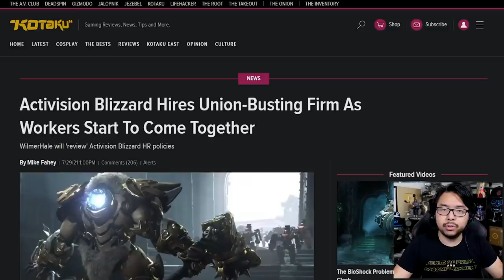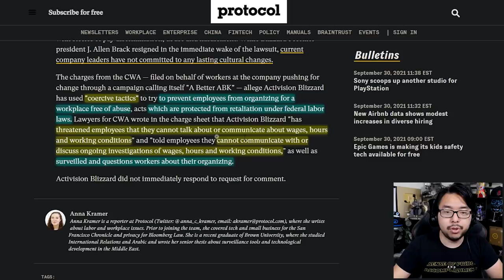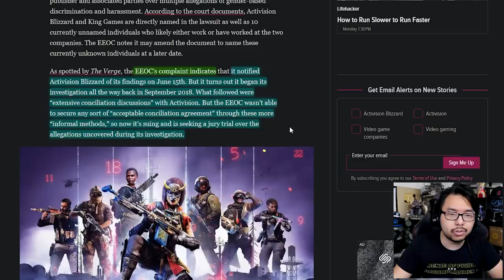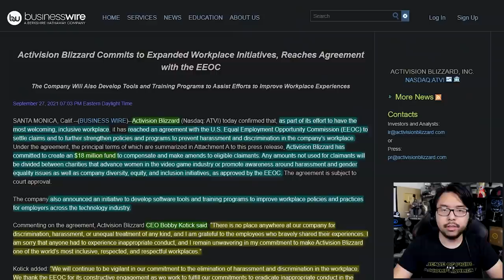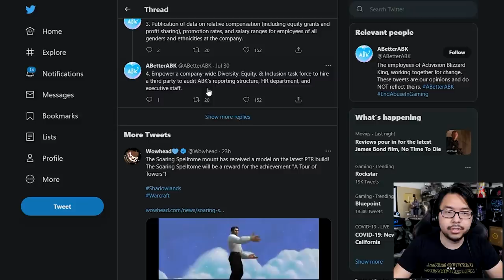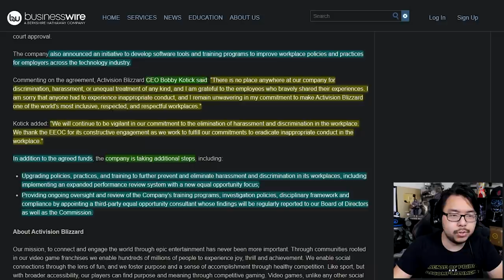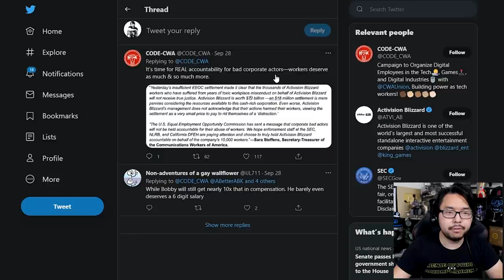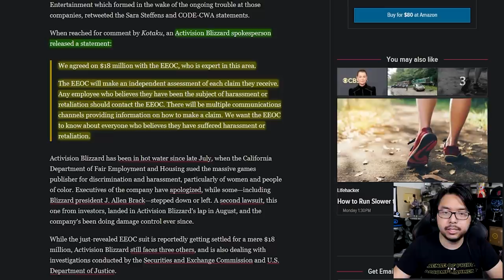Activision Blizzard Piss Off Employees, Settle EEOC Lawsuit For Mere $18 Million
TOP PATRONS
[CIPHER]
 - Joseph Lavoie
[BIG BOSS]
 - Charlie Galvin
 - Devon B
 - Jonathan Ball
 - Liam
 - Sarano
 - skyrimfan14
 - Solomon J. Twiggs
[BOSS]
 - Gerardo Andrade
 - Joe Hunt
 - MD archenangel
 - Michael Redmond
 - Peter Vrba
 - Shepard Gaming
 - Time Dragonlord
[LEGENDARY]
 - BattleBladeWar
 - The Brothers Tiegs
 - Theron Webb
 - Yue